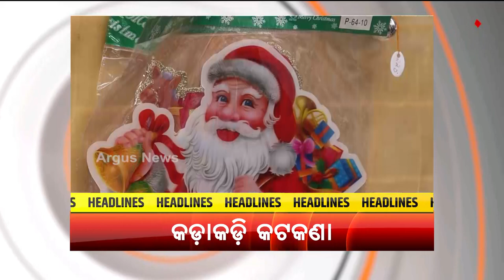Headlines 5pm | 24 Dec 2021 | Argus News